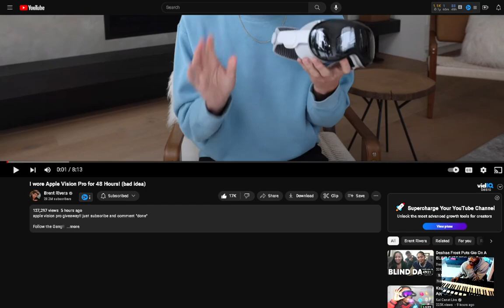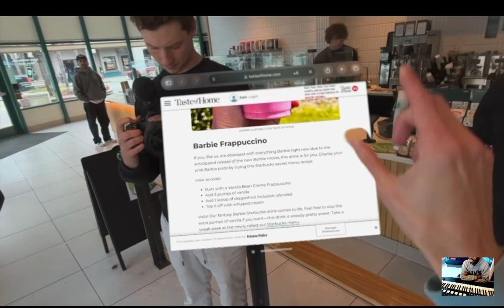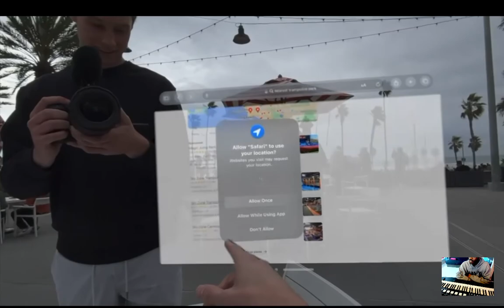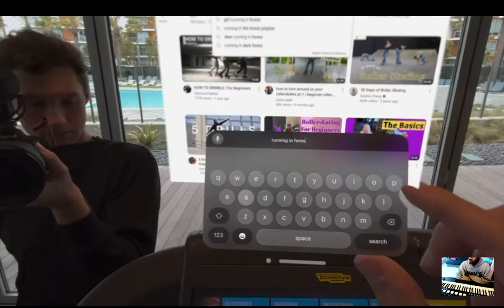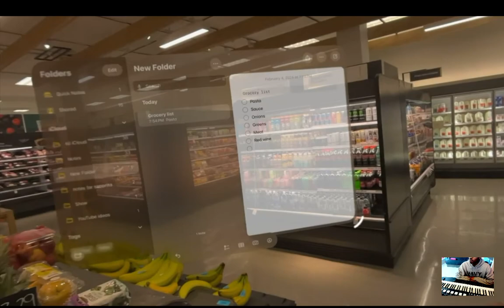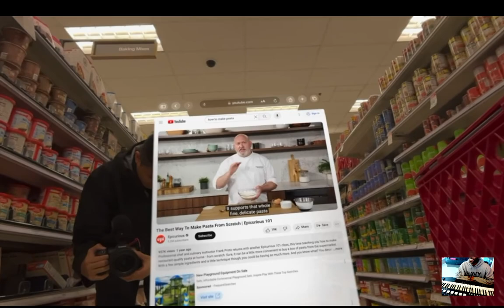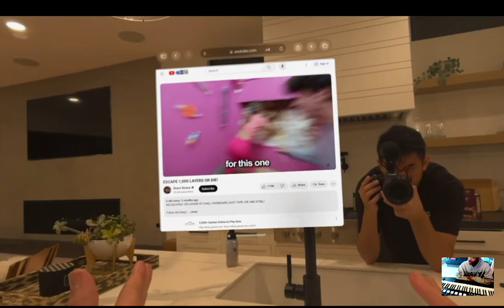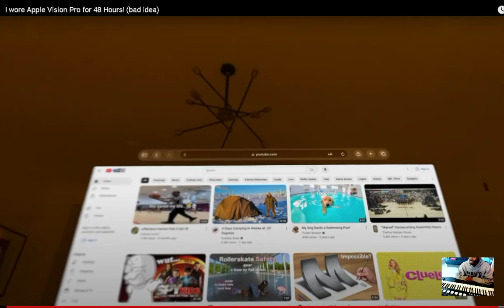Brent Rivera I wore Apple Vision Pro for 48 Hours! bad idea reaction IanTheProducer Tv Reacts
iShowLove Reacts To Brent Rivera I wore Apple Vision Pro for 48 Hours! bad idea reaction

God Bless You & Your Family :) $iandavidsonii